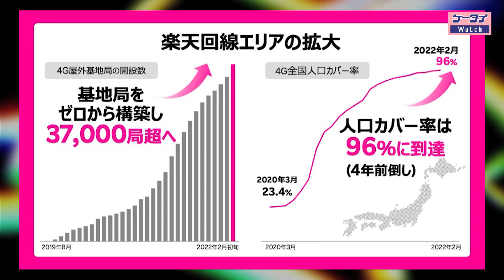楽天モバイルの新体制発表とシャオミ Redmi Note 11 発表！【How toケータイ／661／2022年3月16日公開】